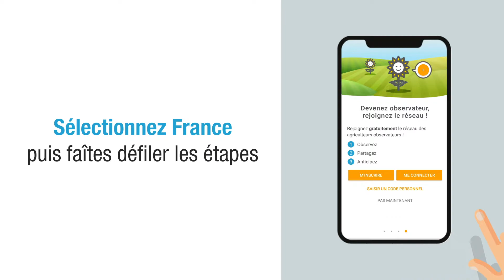Comment télécharger et prendre en main l'application Companion ?